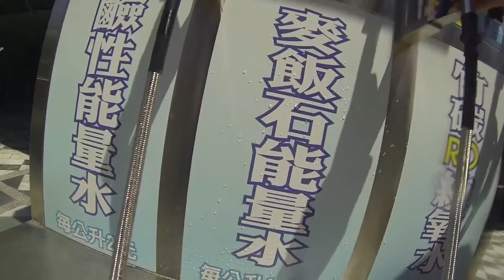台灣踩單車新奇事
在台灣花蓮踏單車，很口渴的時候遇到了這台偉大的發明